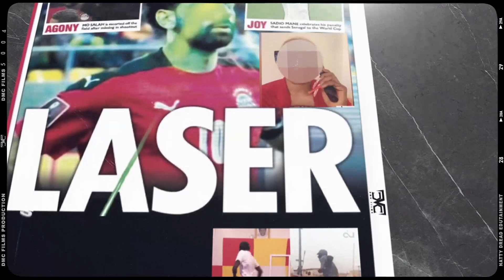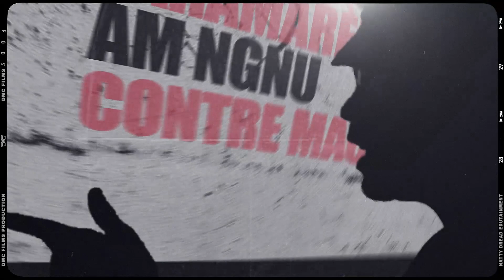XUMAN • SENEGAL-NDIAYE (Lyrics Clip Officiel)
Une potion musicale de Gunman Xuman pour rester lucide et au top de la bonne santé citoyenne : SENEGAL-NDIAYE
Une production Natty Dread Edutainment (Dakar, Senegal, mai 2022)

** Les crédits du clip SENEGAL-NDIAYE **
Video Lyrics by : DMC FILMS
Lyrics :   Gunman Xuman
Beat By : Moyza  (sample T.H.E.Y. "U Rite")
Recorded by Abda @ Natty Dread Studio
Assistants : Hackim Beat / Zoom On The Beat / Rone Rifo
Mix : King Beat (Africulturban)
Master : Sirr Khalifa for Dk Studio Audio Pro )
Artwork : DMC
Produced by Natty Dread Edutainment